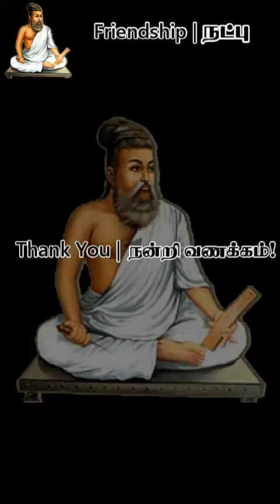வணக்கம்! நட்பு பற்றி திருவள்ளுவரின் பார்வையில்!